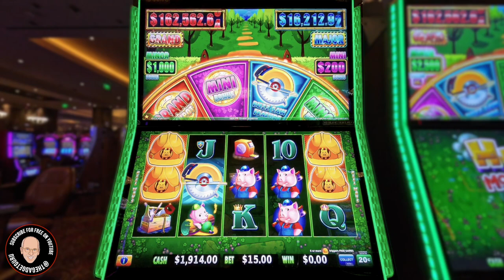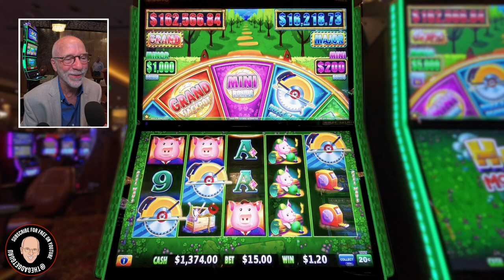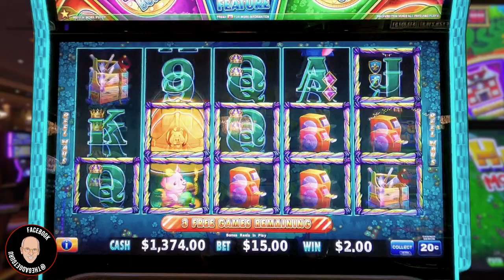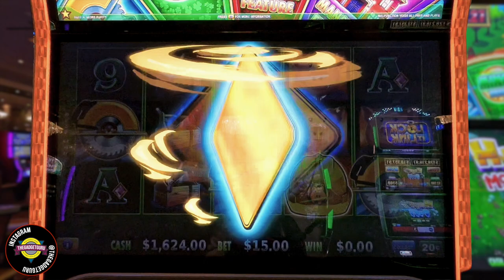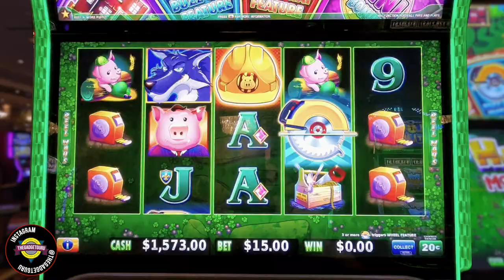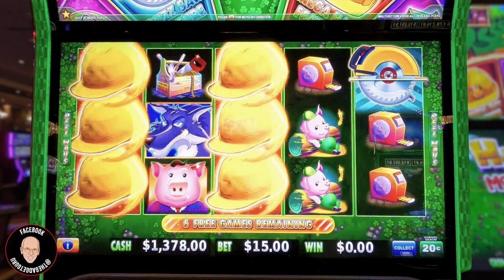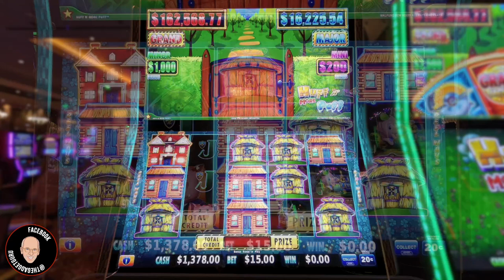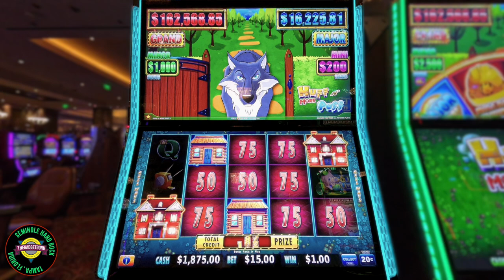If Jackpot Joe Can Get A Grand With A $15 Bet, Can I Do The Same? @JackpotJoeSlots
Thanks to my friend @JackpotJoeSlots for allowing me to place his big win in this video. Since he was able to get a huge Grand Jackpot with a $15 bet at a 20¢ denomination, I had to try to do the same.

There's four bonuses in this video. If you want to skip ahead, here's the links:
0:00 Intro
3:40 Buzz Saw Bonus
6:38 Buzz Saw Bonus
11:18 Hat Bonus
13:22 Buzz Saw Bonus